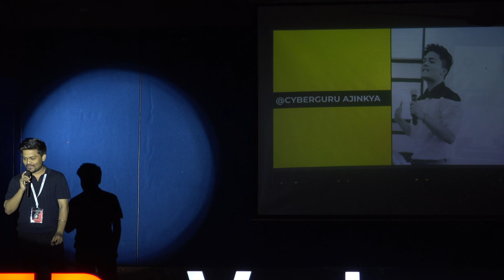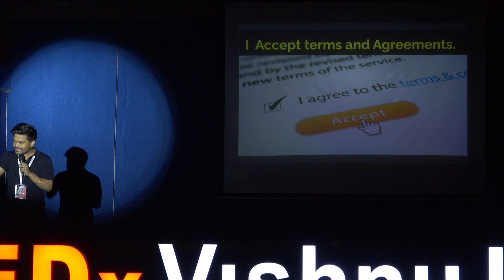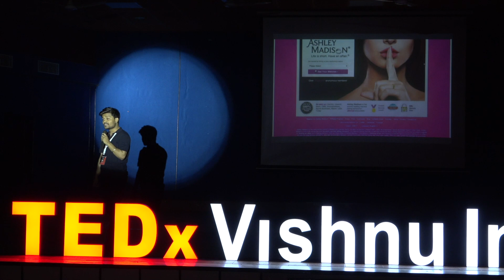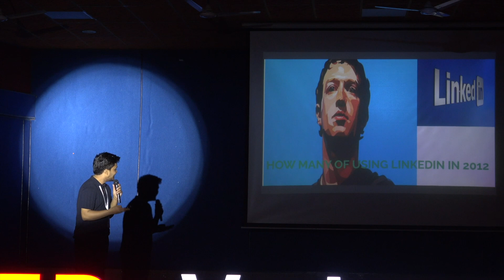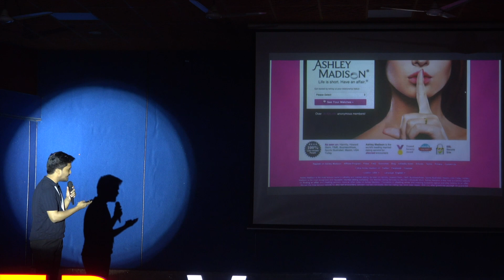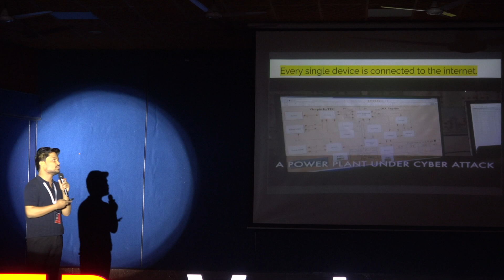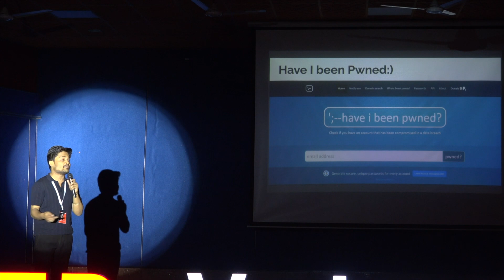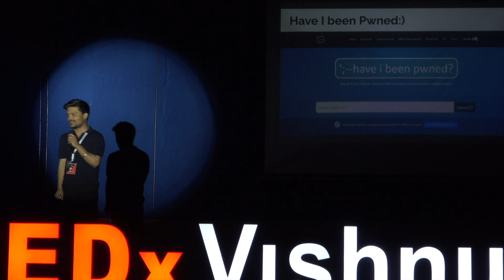Safeguarding Cybersecurity in the Digital Age. | Ajinkya Lohakare | TEDxVishnu Institute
In this talk, the speaker delves into the transformative potential of Quantum Generative Pre-trained Transformers (GPT) and its profound implications for cybersecurity. As quantum computing and AI converge, people stand at the precipice of a new era of innovation and disruption. However, with unprecedented power comes unparalleled risk. The speaker explores how the fusion of Quantum GPT and cybersecurity present. Mr. Ajinkya Lohakare is a highly accomplished professional with a wealth of experience in the field of cybersecurity. As a security consultant, ethical hacking expert, and cyber security researcher, he brings a wealth of knowledge and expertise to the table. In addition to his role as CTO of Ditto Security, an information security-based innovation center, Mr. Lohakare has also been a security consultant for Fortune 500 companies and law enforcement agencies. He has also taught social engineering classes to many companies and government agencies and has assisted law enforcement in India, Bangladesh, and Sri Lanka on cybercrime. Mr. Lohakare is a highly sought-after speaker and a true expert in his field. This talk was given at a TEDx event using the TED conference format but independently organized by a local community.